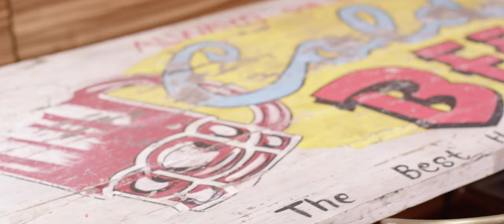Grand Loft vacation rental in Printers Alley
Vacation rentals in historic Printers Alley Nashville, TN